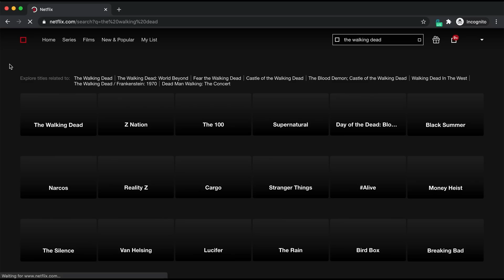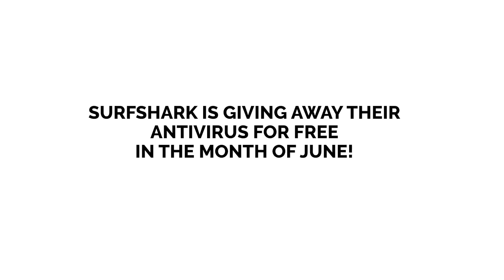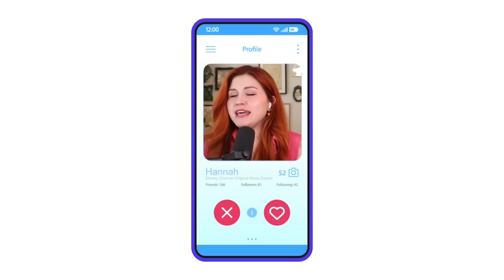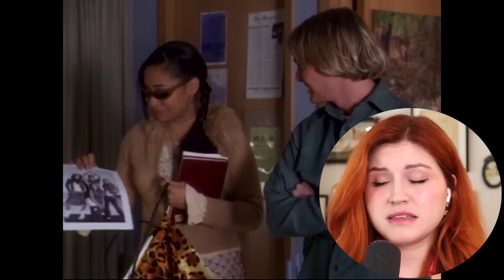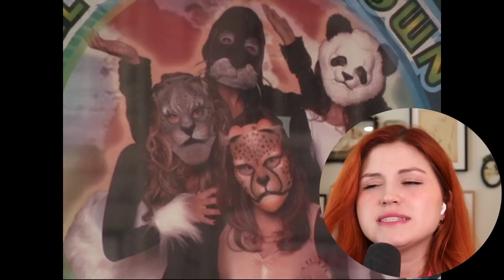Vocal coach reacts to THE CHEETAH GIRLS